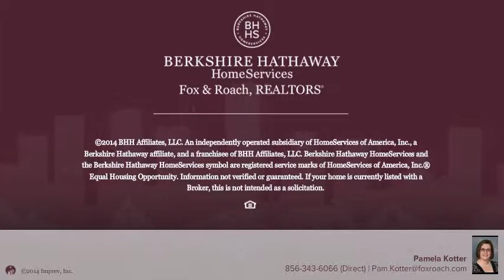1909 Newcombtown Rd Millville, NJ 08332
Pamela Kotter Berkshire Hathway HomeServices, Fox & Roach - Mullica Hill
2 beds 1.0 baths